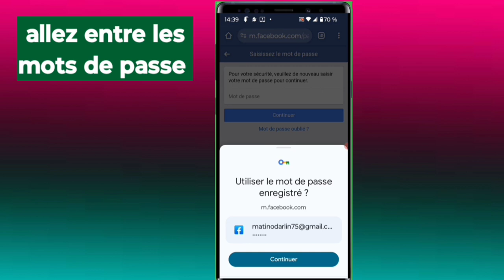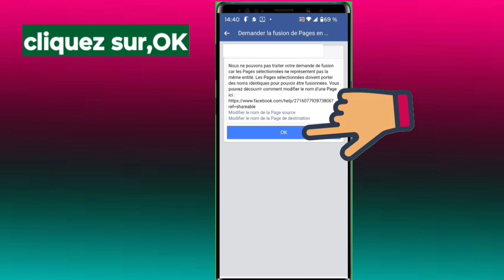Comment demander Facebook une fusion pour faire 2 pages deviennent une page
Voici comment faire pour demander Facebook une fusion pour faire 2 page Facebook devlennent une page

0:00 intro
0:05
1:05
1:15
01:15
00:00

3y66ZxXL aLCAAiRQ gTgKfxDD

0gy8Nlc5, Monétisation, Règle de la monétisation, Koman pou fè kob sou youtube, Koman pou monetize channel youtube, Koman pou fe lajan sou YouTube, Fe lajan sou internet ak telefòn, Fe kob sou youtube ak telefòn ou, Lajan, Kob, Pasyans

Vidéo app
Vidéo Facebook
Vidéo youtube
Vidéo tiktok
Vidéo Instagram
Vidéo internet